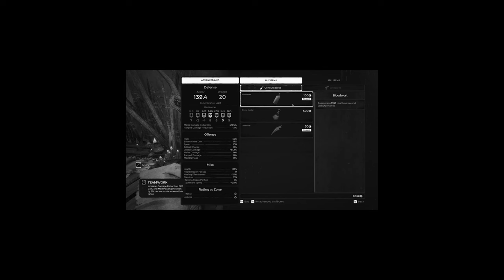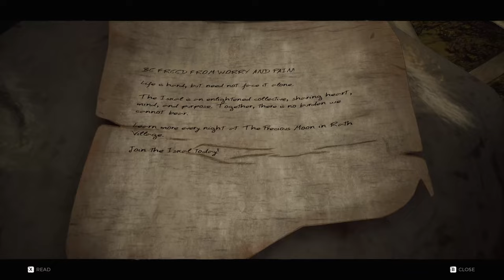REMNANT: FROM THE ASHES - Se Preface Ca Nu E Reala... (PART 17)